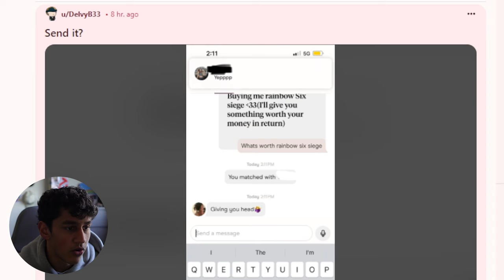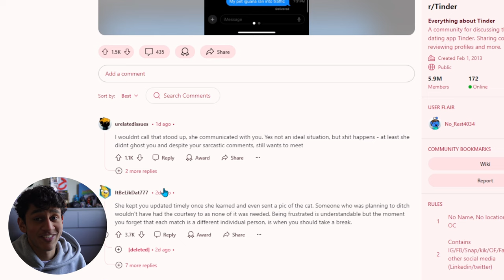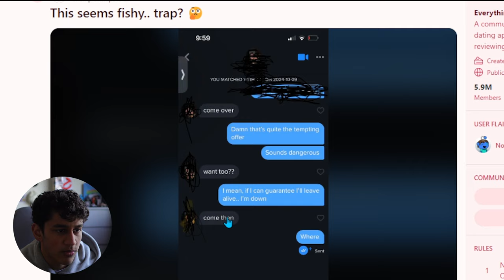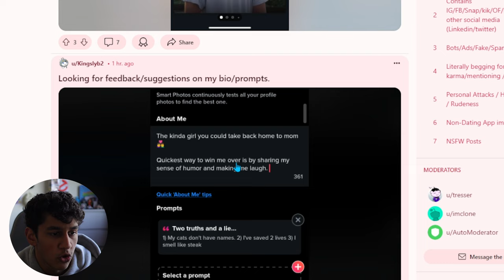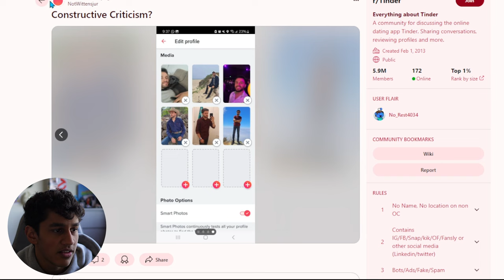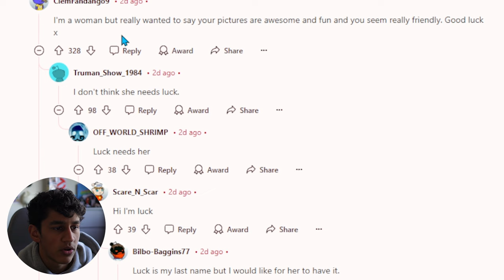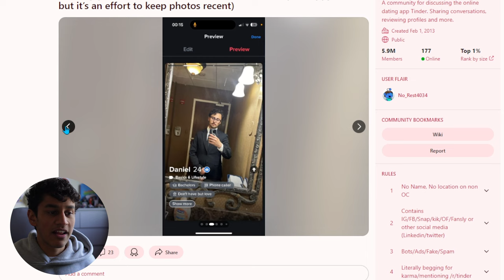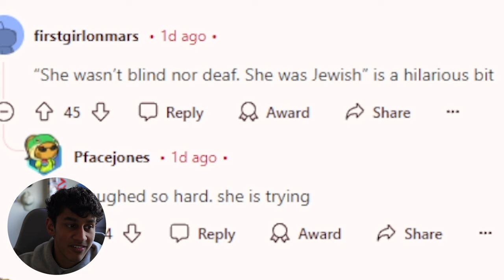MUST SEE Crazy Tinder Weirdos!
In this video, we’re checking out some of the strangest and cringiest pick-up lines from Bumble, found on Reddit! From awkward moments to entitled messages, these stories will make you laugh (and cringe)! Watch as we react to these funny and shocking online dating experiences.

Make sure to check my podcast out as well   @CreatorsCorner-r4n

Sid_parikh_
Creator_corner_podcast_

Sid_parikh_